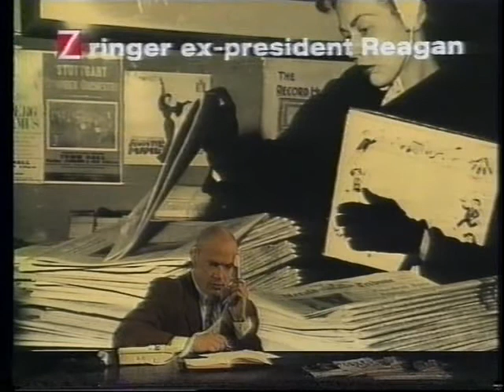ZTV Reklam (1992) - Z Magasinet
Här kommer en lustig reklam där Robert Aschberg försöker sälja fem nummer av Z-TVs tidning, Z Magasinet "Om jag nu inte har missuppfattat namnet på tidningen.", till ex-president Ronald Reagan för bara 99 Kr. Men han lyckas inte komma fram till honom.

Den här reklamen kommer ifrån ett gammalt band med "Teenage Mutant Hero Turtles".